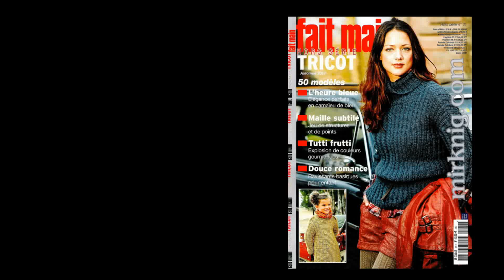Осеннее вязание для дам и детей.Fait main 31♥(crochet)♥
Осеннее вязание для дам и детей...и немного бодрого настроения...Французская  простота  элегантность и шик...
Вязание по любимым журналам...
Много простых функциональных вязаных изделий можно посмотреть на сайте (Франция)
Тема ВЯЗАНИЕ ТРИКОТАЖ (Knitted creative)

Мой канал о жизни, о любви, о дружбе, о прекрасной природе, которая нас окружает,  о стиле жизни, который мы создаем сами... Одним словом О КРАСОТЕ МИРА ВОКРУГ НАС